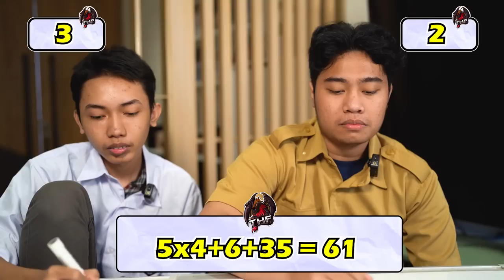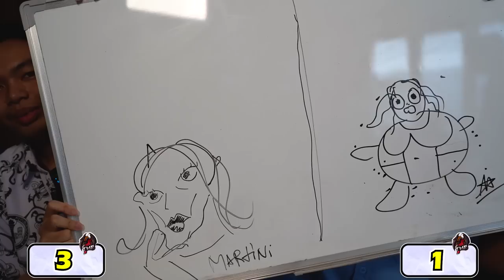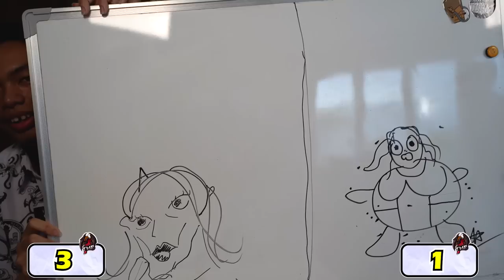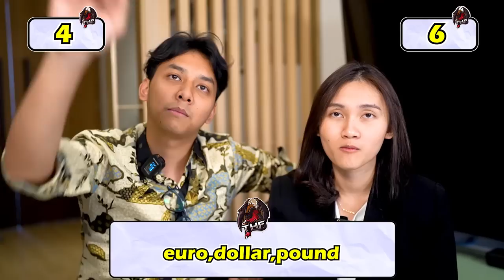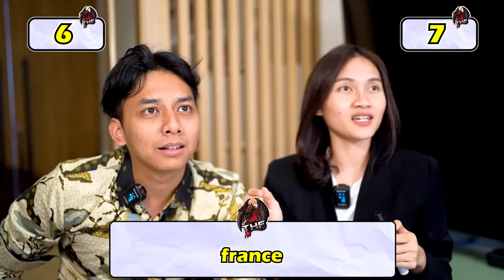ORANG ORANGAN HALIMAWAN LOMBA CERDAS CECRMAT EDISI 17 AGUSTUS !!!